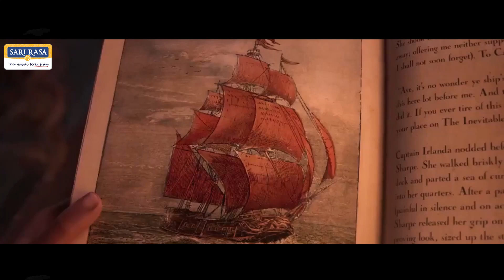Kisah Seorang Gadis Yang Menaklukan Monster Dan Berujung Menjadi Sahabatnya | Alur Cerita Film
Film The Sea Beast menceritakan tentang pertarungan menegangkan yang dialami oleh seorang pemburu monster laut bernama Jacob Holland yang merupakan seorang kapten kapal yang gagah berani. Jacob Holland memiliki misi untuk menaklukkan dan membasmi hewan-hewan buas yang gentayangan di lautan.

Follow me cuk!